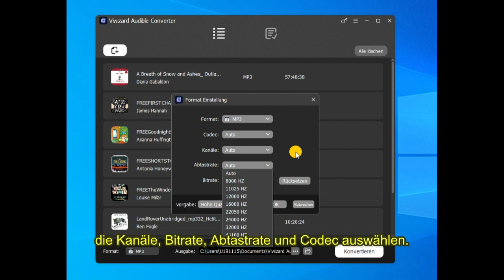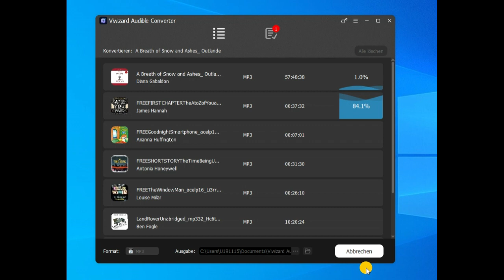Audible Hörbücher auf MP3 Player offline hören – so geht’s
Wer Audible Hörbücher auf dem MP3-Player anhören möchte, sollte das Video nicht verpassen. Hier zeigen wir die komplette Anleitung, um dies zu schaffen.